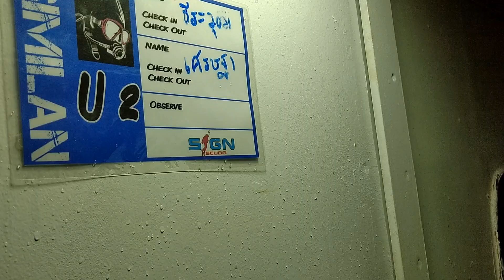บรรยากาศ เรืออิงอร 7 สิมิลัน อันดามัน เขาหลัก พังงา SIGN SCUBA SIMILAN Khaolak Phang nga Phuket